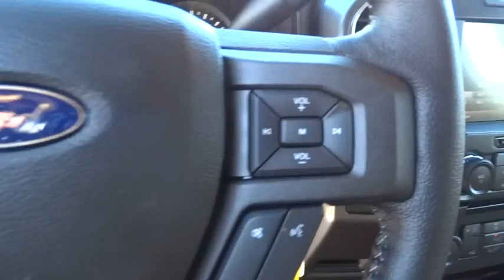2015 FORD F-150 Redding, Eureka, Red Bluff, Northern California, Sacramento, CA 15F834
2015 FORD F-150